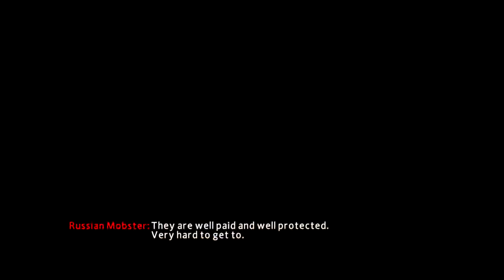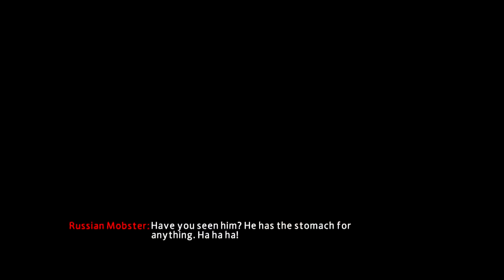The Amazing Spider Man 2 Walkthrough Episode 9 Rage & Crying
Hey guys it's Azz and this is the ninth episode of my Amazing Spider-Man walkthrough. This is a special episode with not much happening, but I attempt stealth and fail, over, and over and over again which leads to rage, moaning, crying and hatred, enjoy.